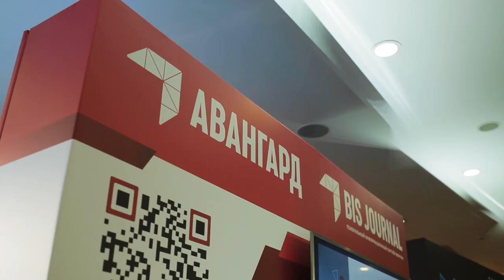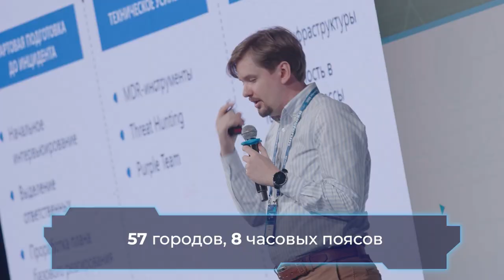SOC-Форум 2021 «Практика противодействия кибератакам и построения центров мониторинга ИБ»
Выступления на самые актуальные темы, COVID-безопасное общение для специалистов кибербезопасности и неповторимые впечатления — смотрите ролик о том, как проходил седьмой по счёту SOC-Форум 2021!

VII SOC-Форум «Практика противодействия кибератакам и построения центров мониторинга ИБ» состоялся 7–8 декабря 2021 года в Центре Международной торговли (Москва). Самое ожидаемое событие отрасли лично посетили более 2 000 ИБ-специалистов, а за трансляцией на сайте наблюдали более 10 000 человек со всей страны. В очередной раз на форуме собрались представители регуляторов и ведущие участники рынка ИБ, разработчики решений по кибербезопасности и «безопасники» со стороны заказчиков, молодые специалисты и признанные эксперты отрасли.

Деловая программа мероприятия проходила одновременно в 4 залах и включала как традиционные доклады и дискуссии, так и оригинальные форматы — в том числе, онлайн-вещание с эффектом полного погружения, соревнования на киберполигоне, live-комментарии экспертов. Участники форума смогли получить достоверную информацию напрямую от регулятора, узнать ожидания заказчиков и поучиться на опыте коллег. SOC-Форум вновь стал местом, где формируются амбициозные проекты и рождаются свежие идеи, а настоящие профессионалы своего дела представляют передовые технологии, показывают реальную работу центров мониторинга и делятся лучшими практиками и опытом из первых рук.

Инфопартнёры: ИА Интерфакс, УЦ «Информзащита», «Национальный банковский журнал» (NBJ), Telegram-канал «Вебинары и события поИБ», телеканал «ПроБизнес», журнал Information Security, журнал JetInfo, портал SecurityLab.ru, «Банковское обозрение», портал CISO Club, РБК Events, «Современные информационные системы» (CIS). Комьюнити-партнёр: RUSCADASEC. Digital-партнёр: Novabot.